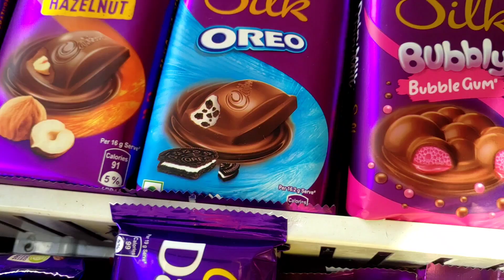some lot's of Cadbury chocolate